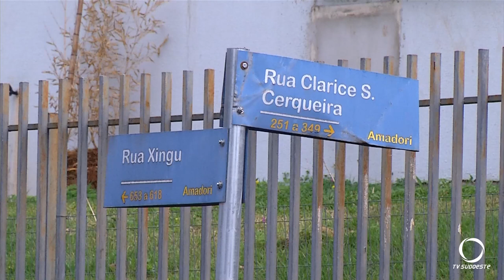Uma pessoa ficou ferida após um acidente de trânsito